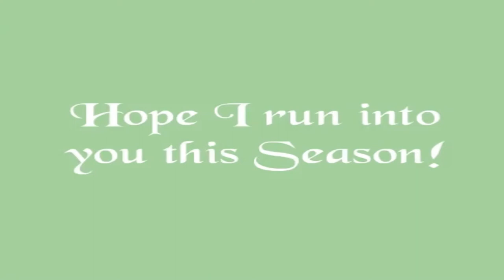Happy Tree Friends - Ski Kringle